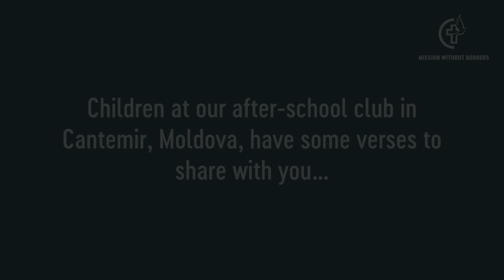Shine a Light in Eastern Europe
Special Easter Messages from children in Mission Without Borders' programs across Eastern Europe